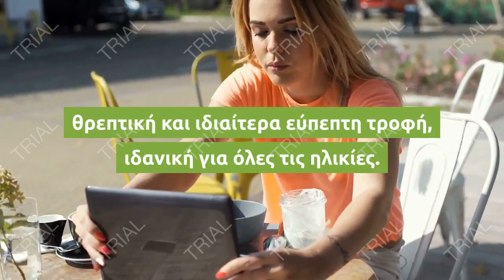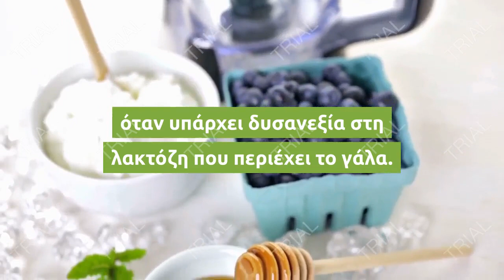Τα οφέλη και η διατροφική αξία του γιαουρτιού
Το γιαούρτι παρασκευάζεται από γάλα που πήζει και ζυμώνεται με τη βοήθεια δύο βακτηρίων.

Τα βακτήρια αυτά πρέπει να είναι «ζωντανά» στο γιαούρτι μέχρι την κατανάλωσή του, καθώς στη δράση τους οφείλονται οι ευεργετικές του ιδιότητες.

Το γιαούρτι είναι μια υγιεινή, θρεπτική και ιδιαίτερα εύπεπτη τροφή, ιδανική για όλες τις ηλικίες.
Μαζί με το γάλα, αποτελούν την κύρια πηγή ασβεστίου και γι’ αυτό πρέπει να περιλαμβάνεται στην καθημερινή διατροφή όλων, λόγω της υψηλής βιολογικής αξίας του.

Διατροφική αξία

-Το γιαούρτι είναι πλούσιο σε πρωτεΐνες υψηλής βιολογικής αξίας, βιταμίνες του συμπλέγματος B, A, ασβέστιο, φώσφορο, ψευδάργυρο και ιώδιο.

-100 γρ. αποβουτυρωμένο γιαούρτι (0%) παρέχουν 52 θερμίδες.

-100 γρ. πλήρες γιαούρτι (10%) παρέχουν 130 θερμίδες.

Πού ωφελεί

-Aποτελεί την καλύτερη εναλλακτική πηγή ασβεστίου, όταν υπάρχει δυσανεξία στη λακτόζη που περιέχει το γάλα.

-Τα βακτήρια που περιέχει αποκαθιστούν την ισορροπία της εντερικής χλωρίδας, που είναι σημαντική για τη σωστή λειτουργία του εντέρου και την αποφυγή γαστρεντερικών προβλημάτων.

-Όσοι τρώνε συχνά γιαούρτι, διατρέχουν σημαντικά χαμηλότερο κίνδυνο να παρουσιάσουν λοίμωξη του ουροποιητικού τους συστήματος.

-Ιδιαίτερα ευεργετική είναι η κατανάλωση γιαουρτιού όταν ένα άτομο παίρνει αντιβιοτικά, τα οποία καταστρέφουν τη φυσική χλωρίδα του εντέρου.

-Bοηθά στην καταπολέμηση της παχυσαρκίας, καθώς προσφέρει μεγάλο αίσθημα κορεσμού, δίνοντας λίγες θερμίδες.

-Έχει αποδειχθεί ότι δίαιτες που περιλαμβάνουν γιαούρτι είναι περισσότερο αποτελεσματικές, πιθανότατα λόγω της περιεκτικότητας ασβεστίου, το οποίο συμβάλλει στο μεταβολισμό του λίπους και στη μείωση του βάρους.